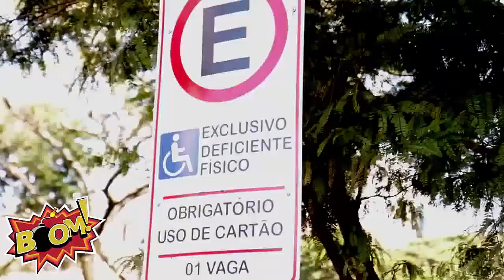Lo videos más vistos de la semana